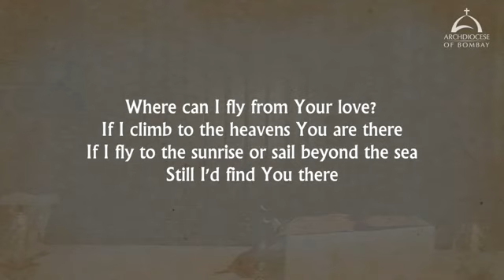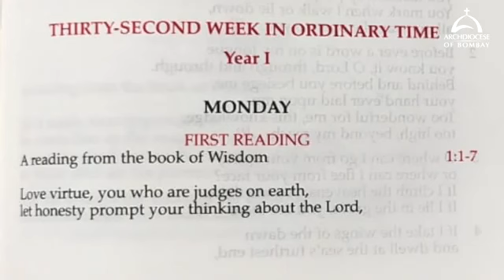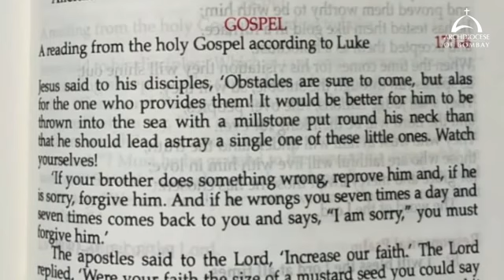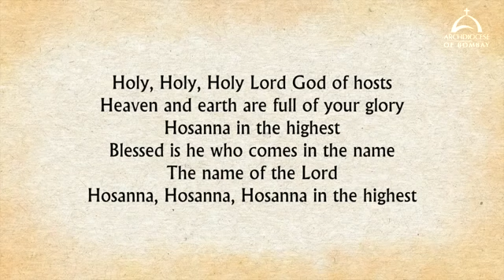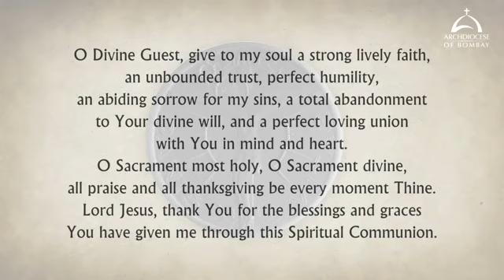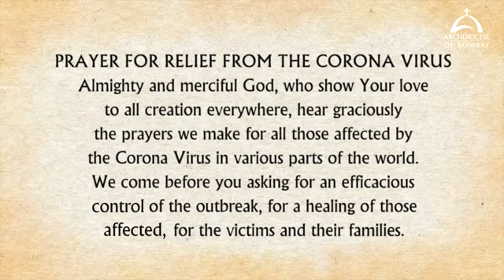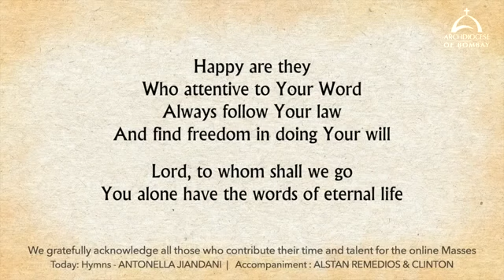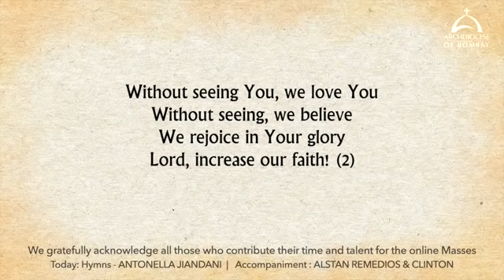The Holy Eucharist – Monday, November 8 Archdiocese of Bombay 360p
Holy Mass on Mon, 8 November 2021 by Fr. Gavin Lopes.  This video is available for your online participation in the Eucharist, in view of the dispensation given during the Corona Virus pandemic.